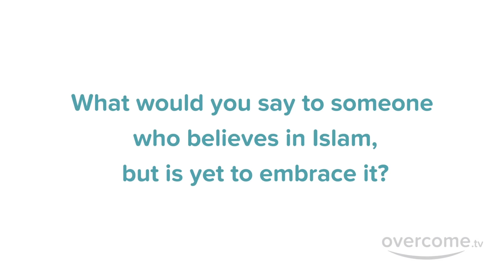Muslim Convert "Islam made sense"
Muslim convert says she read about other religions but they didn't' make sense to her and Islam was the only way of life that resonated with her.

overcome.tv helps borderline converts overcome the concerns and confusions that keep them from embracing Islam.